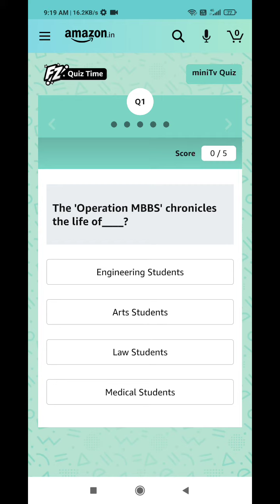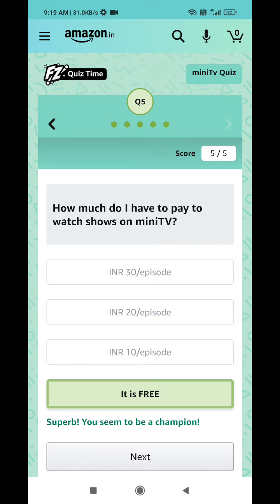Amazon Mini Tv Quiz Today Answer l 28 June 2021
amazon world yoga and music day quiz today answer
amazon world yoga & music day quiz
world yoga & music day quiz
world yoga & music day quiz answer
amazon world yoga & music day quiz answers
amazon international yoga day quiz
amazon international yoga day quiz answers
amazon international yoga day quiz answer
amazon international yoga day quiz today answers
amazon international yoga day quiz today answer
international yoga day quiz
international yoga day quiz answer
international yoga day quiz answers
international yoga day quiz today answer
international yoga day spin and win
world yoga and music day quiz answers
worlda yoga and music day quiz today answer
amazon world yoga and music day quiz
amazon mini tv quiz
amazon mini tv quiz today answers
amazon mini tv quiz today answer
amazon mini tv quiz answer
amazon mini tv quiz answers
mini tv quiz
mini tv quiz answers
mini tv quiz answer
mini tv quiz today answers
mini tv quiz today answer
mini tv quiz amazon
mini tv amazon quiz
mini tv amazon quiz answer
mini tv amazon quiz answers
amazon operation mbbs quiz
amazon operation mbbs quiz answer
amazon operation mbbs quiz answers
operation mbbs quiz today answer
operation mbbs quiz answers